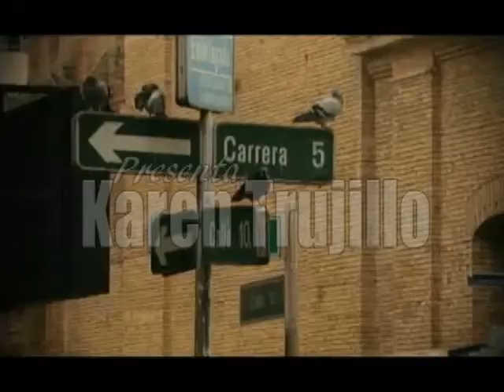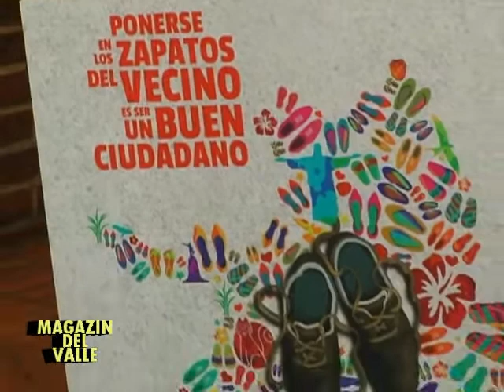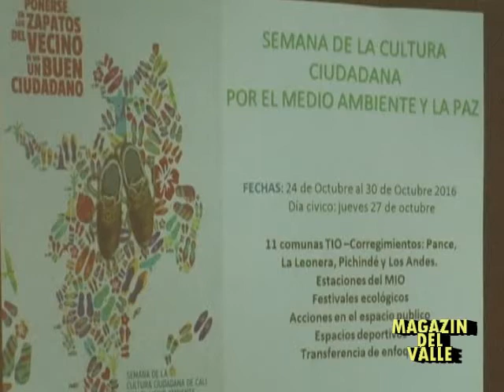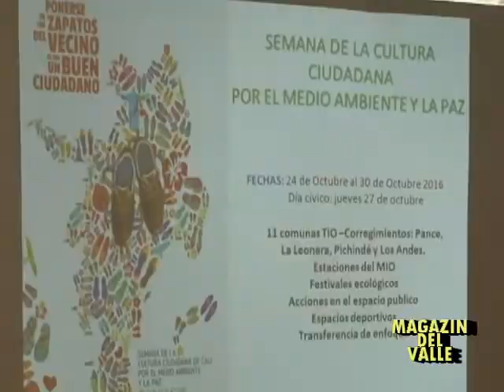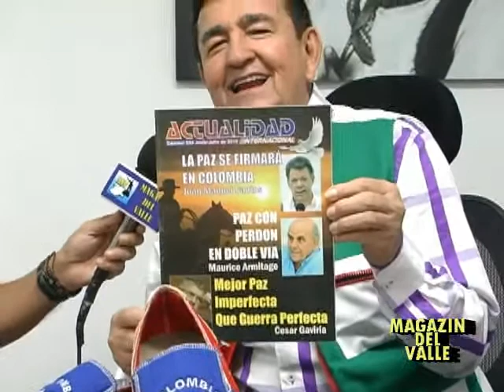MAGAZIN DEL VALLE OCTUBRE 16 2016